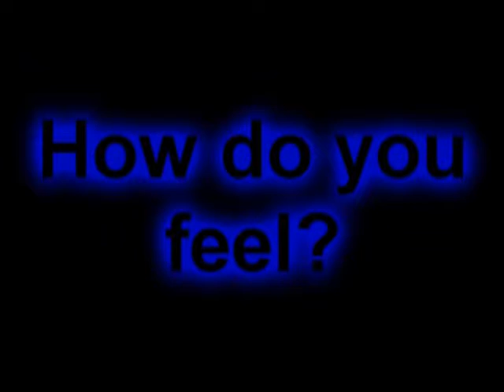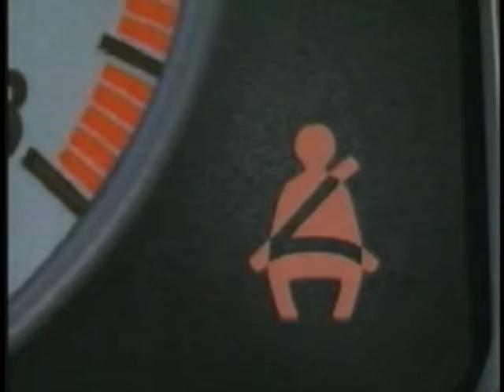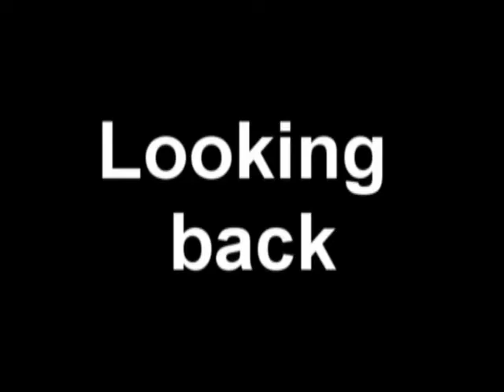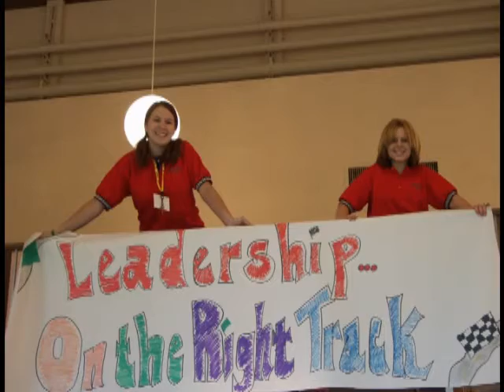2005 MASC - Summer Workshop Closing Video (Part 1)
Name: 2005 MASC - Summer Workshop Closing Video (Part 1)
Event: 2005 MASC Summer Workshop - Fulton!
Date: June 10, 2005
Theme: Leadership: On The Right Track
Created By: Jacob Conklin